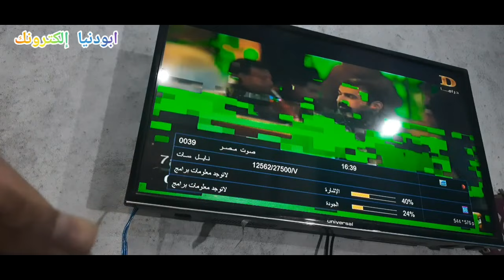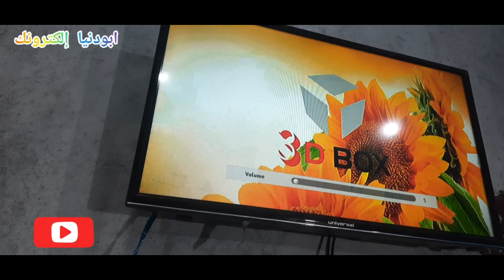اصلاح عطل مدخل الصوت والصورة المفقود للريسفر المني mini hd recever @دنيا الإلكترونيات M.D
اصلاح عطل مدخل الصوت والصورة للريسفر المني hd بالفديو طريقة اصلاح وتعويض مدخل av  في حالة نزعة من مكانة وتلف مسارات التوصيل  وشرح طريقة اخراج المسارات وتعويض الدخل بطريقة اخري شاهد الفديو..
@دنيا الإلكترونيات  M.D
صيانة شاشات سامسونج
صيانة_منزلية_للشاشات التلفزيون
صيانة شاشات توشيبا